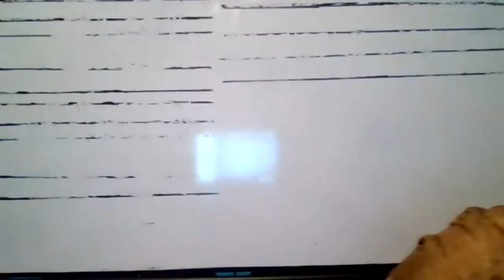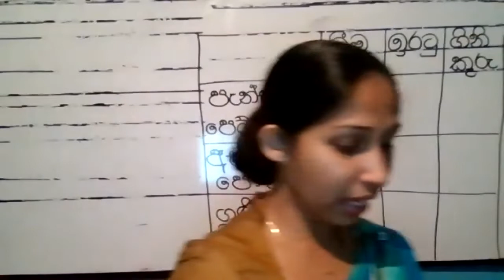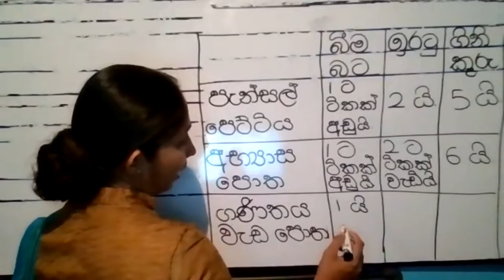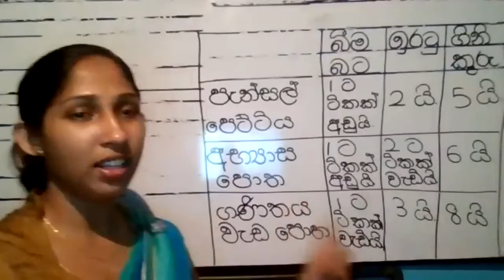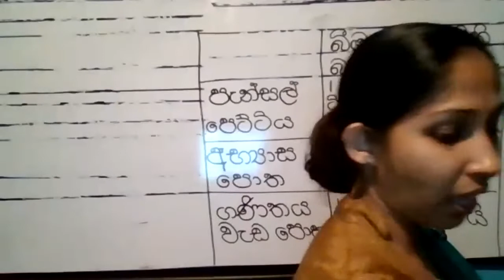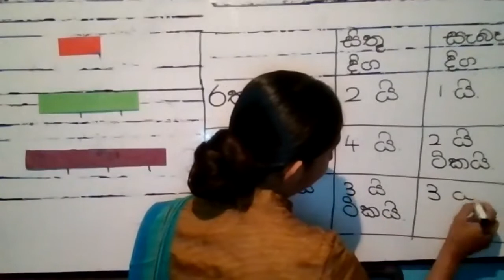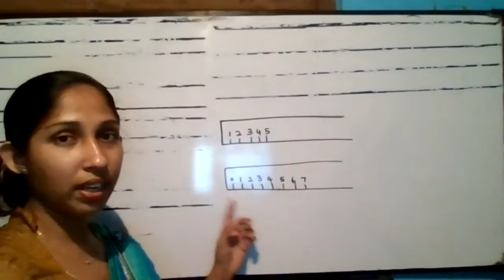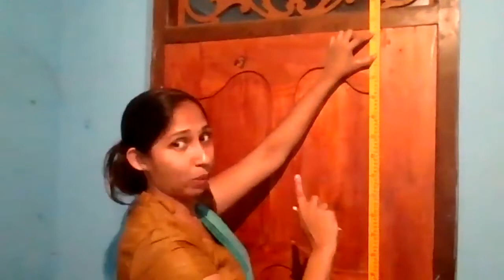3 ශ්‍රේණිය ගණිතය .4 පාඩම .දිග මැනීම.